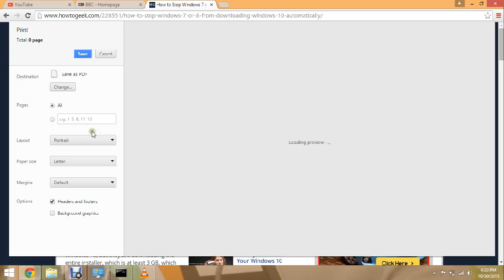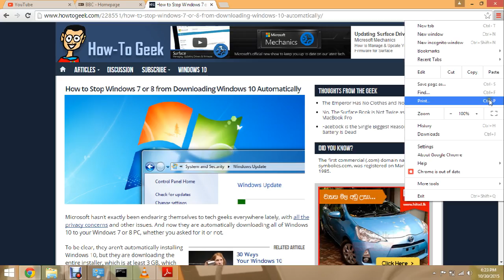How to save a web page as a PDF file on your pc - Tamil